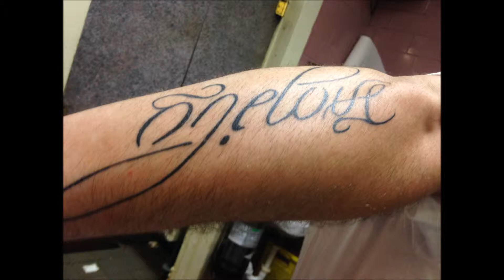JazzFest 2014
Video of our trip to JazzFest 2014. Bands we saw: Nth Power.